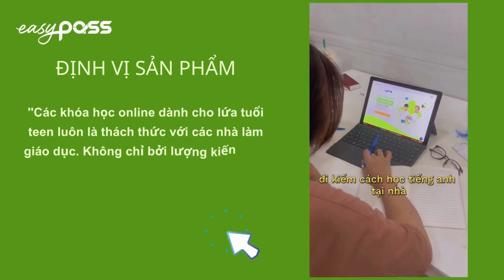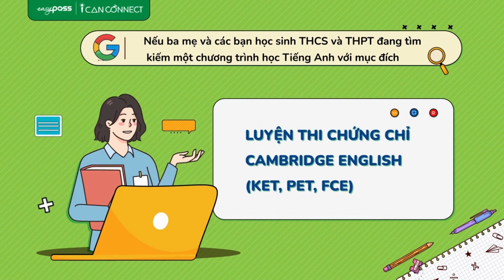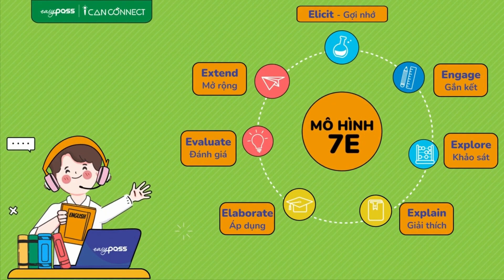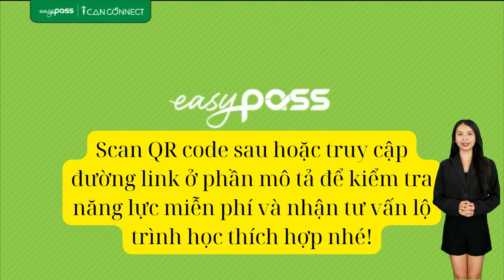Khóa học tiếng Anh trực tuyến EasyPass giỏi tiếng Anh toàn diện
EasyPass là giải pháp học tiếng Anh trực tuyến dành cho viên từ 11  ~18 tuổi  (học sinh cấp 2, cấp 3 ) được phát triển bởi ICANCONNECT, thuộc Hệ thống Giáo dục ICAN của Công ty Galaxy Education.
Link đăng ký học thử , thi năng lực miễn phí tại đây:
update thông tin các khóa học và các chương trình ưu đãi tại đây: